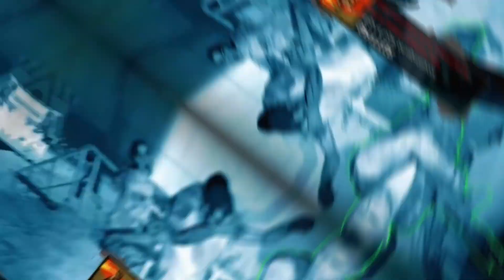EXCESO DE TANK! / Jugadas y Momentos #21 de Left 4 Dead 2 VS (XBOX)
Una pequeña recopilacion de momentos en los que juego left 4 dead 2. No pretenden ser momentos pro, solo comparto con ustedes como voy mejorando con los dias
Estamos todos los días jugando LEFT 4 DEAD 2 en versión  para Xbox. ayúdame con tu comentario o tu like para seguir mejorando la calidad, la cantidad y el contenido. Muchas gracias

VERSUS,
XBOX ONE,
GAMEPLAY,
LETSPLAY,
VIDEO JUEGOS,
gaming,
ZOMBIES,
GAMES,
JUEGOS,
MUY GOD,
XBOX 360,
JUGANDO LEFT 4 DEAD,
HORROR,
COMPETITIVO,
GAMERS,
RETOS,
JUGADAS,
MOMENTOS,
HUNTERS,
TANKS,
WITCH,
SMOKER,
BOOMER,
JOCKEY,
SPITTER,
REFUGIO,
SPEEDRUN,
ENTRETENIMIENTO,
RISAS,
CLIPS,
INSTAKILL,
DIVERCION,
EPICO,
MEMES,
VIRAL,
LO MEJOR,
TIPS,
RECOPILACIONES,
YOUTUBERS,
CAMPAÑAS,
EXPERTO,
REALISTA,
VIDEOS,
RUSH,
DE TODO,
VIDEO GAMES,
PRO,
TOP,
AYUDAS,
CONSEJOS,
GUIAS,
CHARGER,
ESPAñOL,
ZONE MODE,
MODS,
PC,